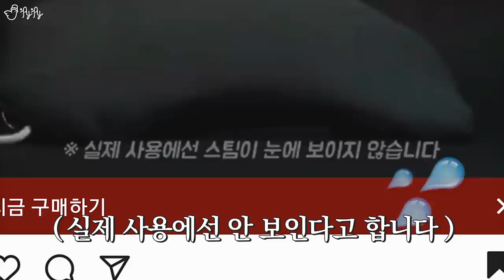잠이 잘 오게 해준다는 눈 마사지기. 정말 쓸만할까..?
편집. 아임서리(한설희)